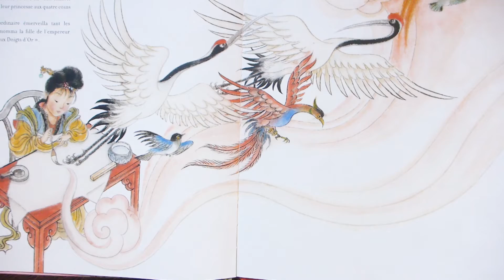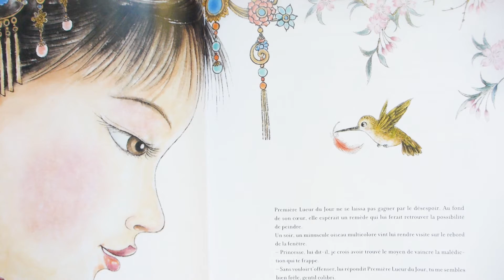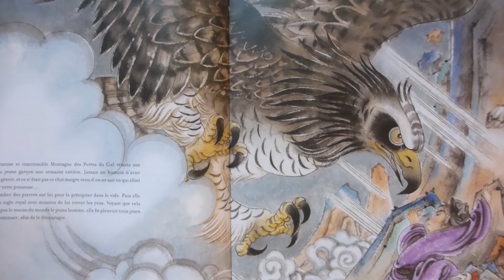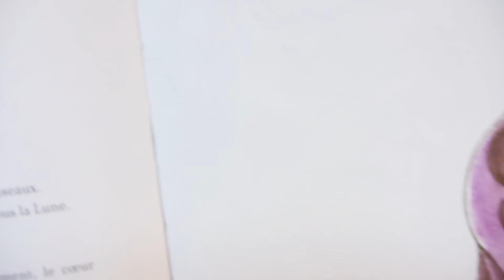Princesse aux doigts d'or vidéo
Un livre de Christian JOLIBOIS et He ZHIHONG
Lu par Sophie LEVIN et Aurélie GROSJAT
Mis en son et en vidéo par Aurélie GROSJAT